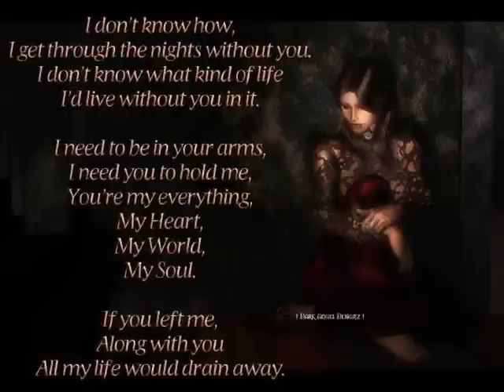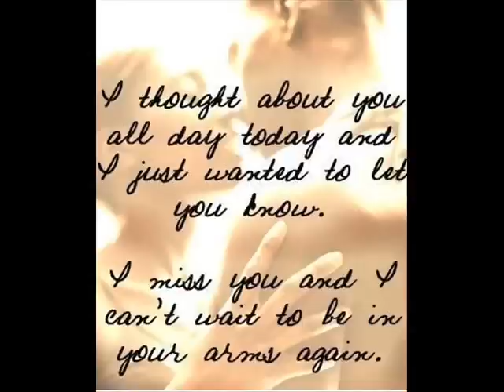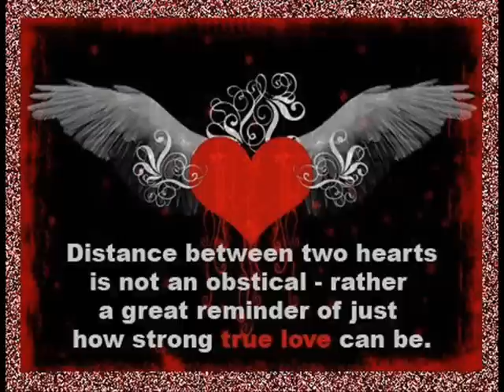Andre - Yerg (Song) / Անդրե - Երգ